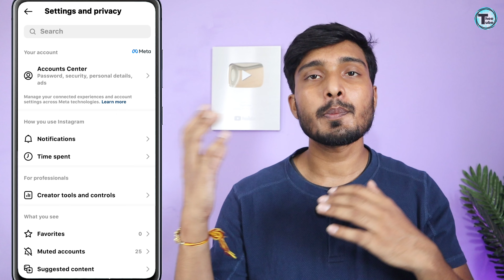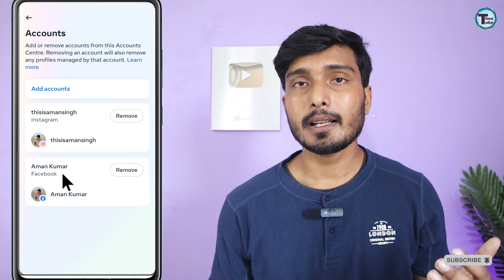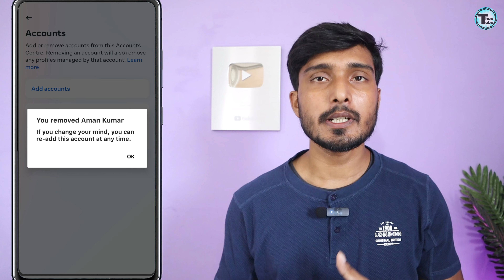Instagram Ko Facebook Se Disconnect Kaise Kare | Instagram Ko Facebook Se Disconnect Karne Ka Tarika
Hello Friends!!

instagram facebook connect remove
how to disconnect instagram from facebook
how to remove facebook account from instagram
how to unlink instagram from facebook
how to remove instagram account from facebook
how to unlink facebook from instagram
instagram and facebook disconnect
facebook and instagram account unlink
how to separate instagram from facebook
Instagram ko fb se disconnect karne ka tarika
Instagram ko facebook se disconnect karke dikhao

➡️ what happens when you disconnect Facebook from Instagram ?
When you disconnect Facebook from Instagram, the connection between the two apps is severed, and you won't be able to share content between them. This means that any new content you upload on Instagram won't be displayed on your Facebook account, and vice versa. Additionally, any previous shared content will be visible on the other platform. However, the fact that you've unlinked your Instagram account from Facebook doesn't mean that the Facebook posts get deleted. It's important to note that you can still use both apps independently, and you can always link them again in the future if you change your mind.

**All the details information and details shown in this video are dummy. There are no person or place with such details. No personally identifiable information of any individual shown in the video. **All the details information and details shown in this video are dummy. There are no person or place with such details. No personally identifiable information of any individual shown in the video.